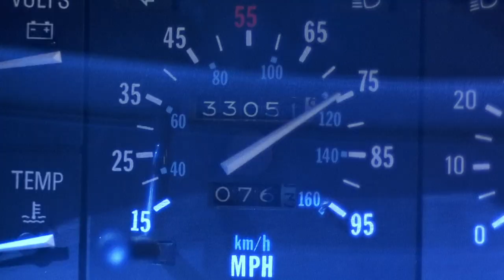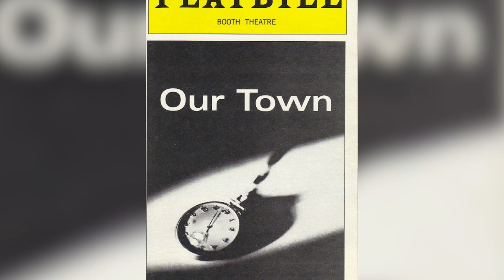What Happened To The Cast Of One Flew Over The Cuckoo's Nest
One Flew Over the Cuckoo’s Nest is over 40 years old now, but it’s still considered one of the greatest movies ever made. The movie went on to win in all five major categories at the 48th Academy Awards.

Milos Forman’s movie gathered a talented ensemble cast that included Jack Nicholson, Louise Fletcher, Will Sampson, Danny DeVito, and Christopher Lloyd. Nicholson and Fletcher won Oscars for their performances, but the rest of the cast delivered fantastic supporting performances as well.

What are the cast members of One Flew Over the Cuckoo’s Nest doing now? Forty years is a long time, so here’s what happened to the cast of One Flew Over the Cuckoo’s Nest.

Louise Fletcher as Nurse Ratched | 0:00
Jack Nicholson as R.P. McMurphy | 1:34
Will Sampson as 'Chief' Bromden | 2:41
Brad Dourif as Billy Bibbit | 3:39
Sydney Lassick as Charlie Cheswick | 4:40
Christopher Lloyd as Max | 5:32
Danny DeVito as Martini | 6:41
William Redfield as Dale | 7:58
Scatman Crothers as Turkle | 8:50